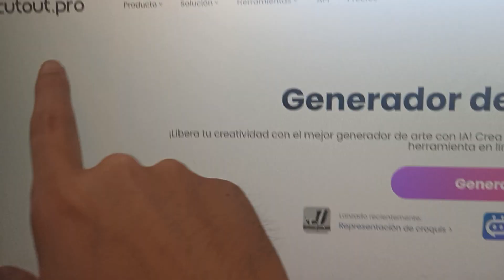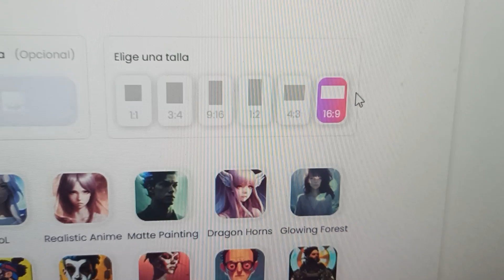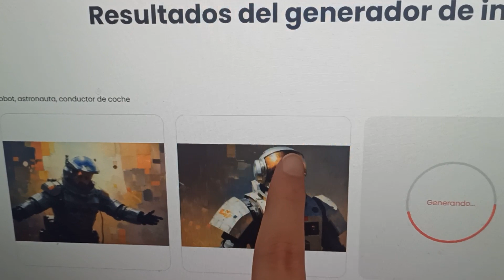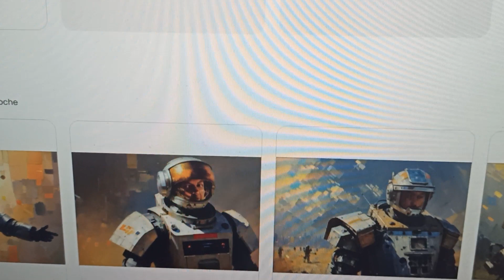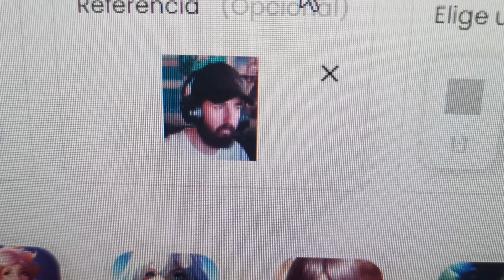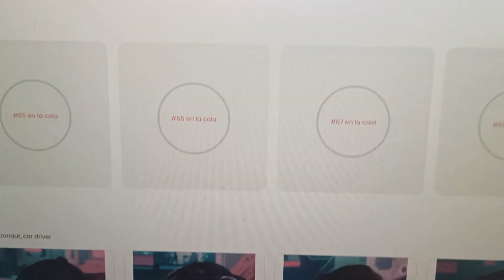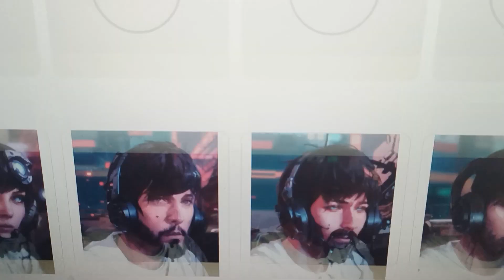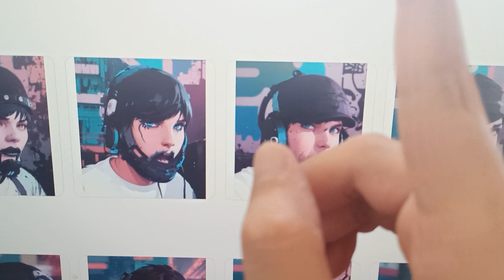AI Designs: ¡Desata tu Creatividad sin Límites con Inteligencia Artificial!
Prepárate para explorar el futuro del diseño. En este video, te mostraremos cómo la inteligencia artificial está transformando el mundo del diseño, permitiéndote crear obras asombrosas sin restricciones. Descubre herramientas y técnicas que amplifican tu creatividad, generando diseños únicos, gráficos impactantes y soluciones visuales innovadoras. ¡La IA es tu nuevo copiloto creativo!